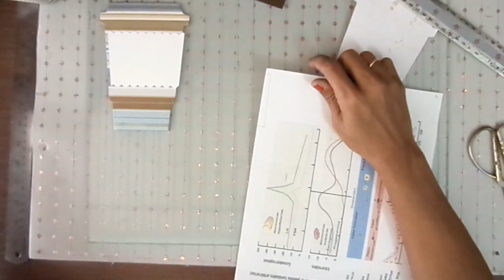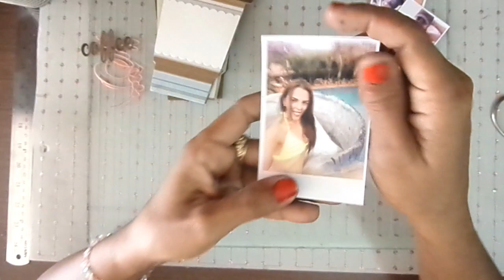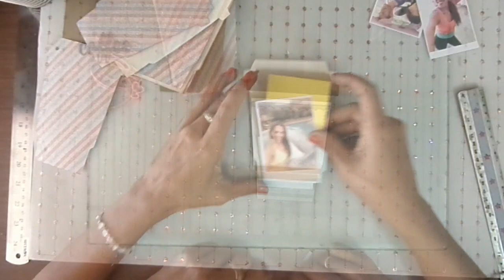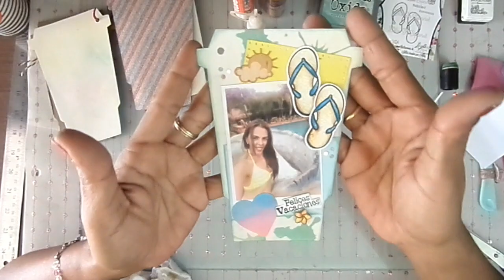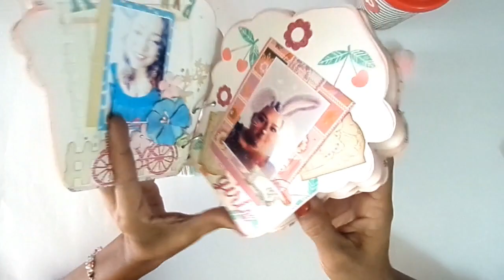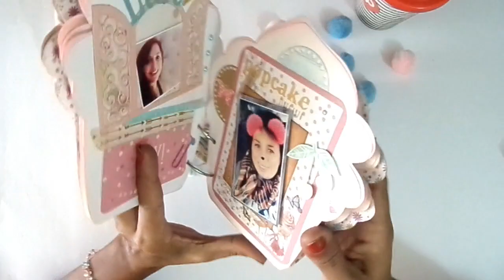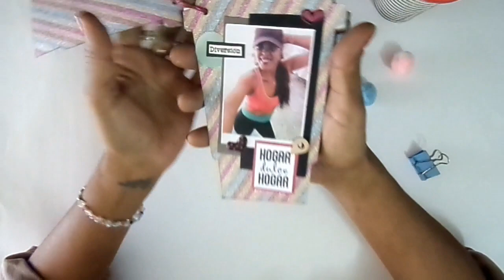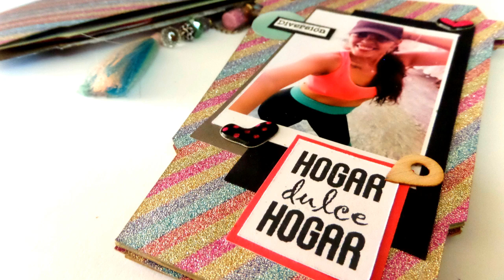Mini Album Tacita de Cafe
Un mini album muy fácil de realizar ideal para regalar a tu amorcito en esta fecha tan especial como es el día del amor y la amistad, espero les guste y se animen a participar en nuestro grupo de Facebook en Instagram

para este video utilice los sellos de:

Dilo en Español: Mis Chanclitas

Troqueles de Inlovearts